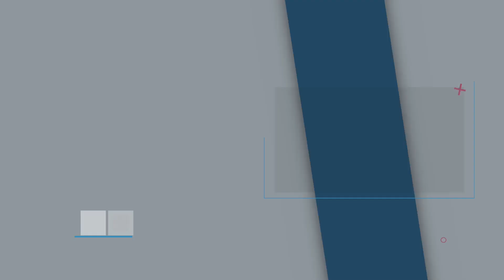Jess Hawkins becomes the first female F1 driver in 5 years!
by testing the Aston Martin AMR21 last week in Hungary, Jessica Hawkins has become the first female to drive an F1 car in five years!

Follow Apex Media on Instagram

📸 // Images & Videos:

- Williams Racing F1 Media
- Getty Images / Red Bull Content Pool
- Sauber Media Hub
- Mercedes-AMG F1 Media